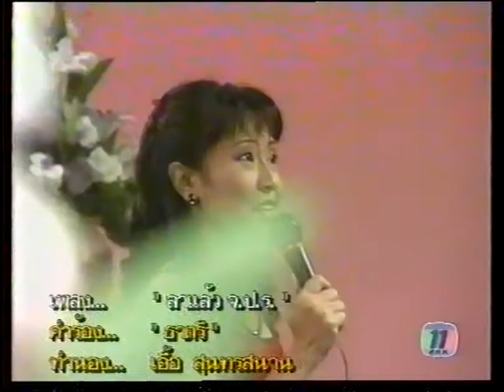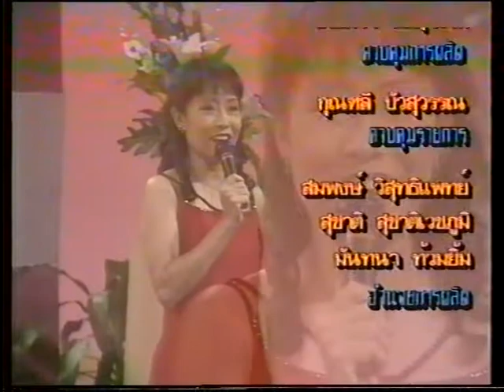ลา จปร ภรพรรณ เอี่ยมวุฒิ เพื่อการอนุรักษ์